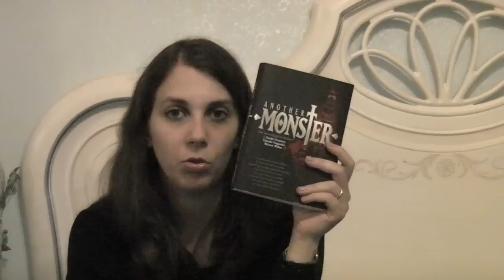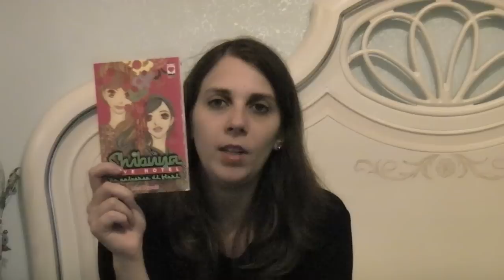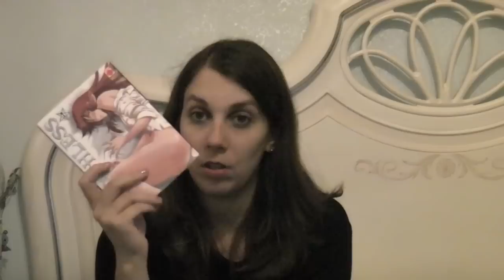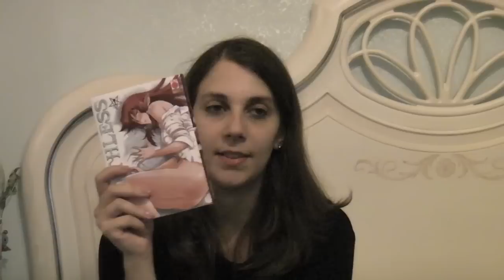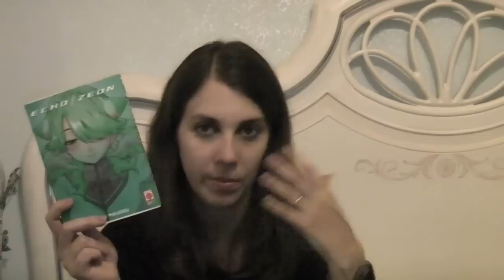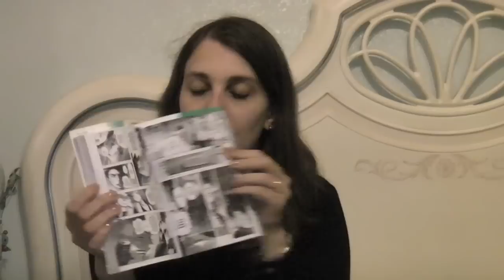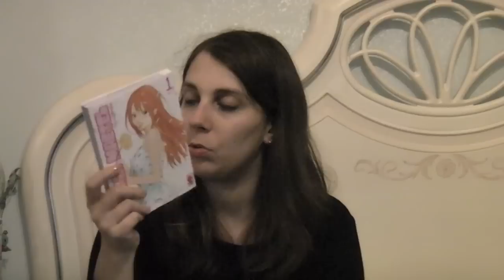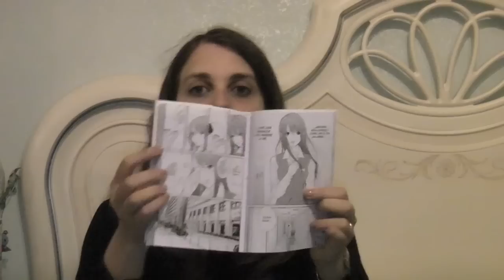Acquisti e opinioni manga Agosto 2012 parte 2 - VOLUMI UNICI, NOVITA'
VOLUMI UNICI
- Another Monster - The investigative report, di Naoki Urasawa, Takashi Nagasaki, Werner Weber, € 12,90, Planet Manga
- Shibuya Love Hotel - Un universo di fiori, di Mari Okazaki, € 5,50, Planet Manga

NOVITA'
- Deathless 1, di Koushi Rikud- Echo / Zeon 1, di Koushi Rikudou, € 6,50, Planet Manga
- Echo / Zeon 1, di Koushi Rikudou, € 6,50, Planet Manga
- L'impero delle Otome 1, di Torajiro Kishi, € 6,50, J-Pop
- La mia Maetel 1 (di 3), di Hiroya Oku, € 6,50, Planet Manga